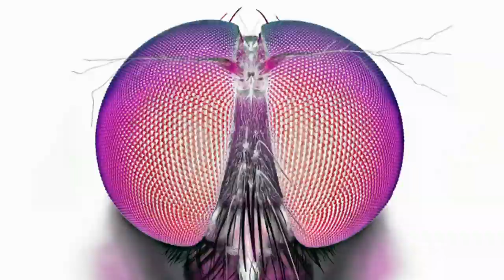Which Bugs and Insects Should You Be Afraid of In Your Home?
They’re getting into your home, but which ones should you actually be afraid of? From house centipedes to tiny spiders we talk to an expert about which creepy crawlers are actually dangerous when they get into your home.